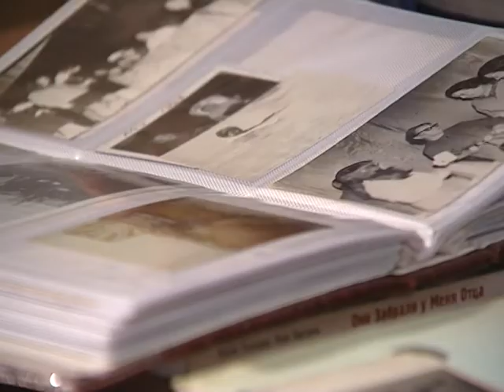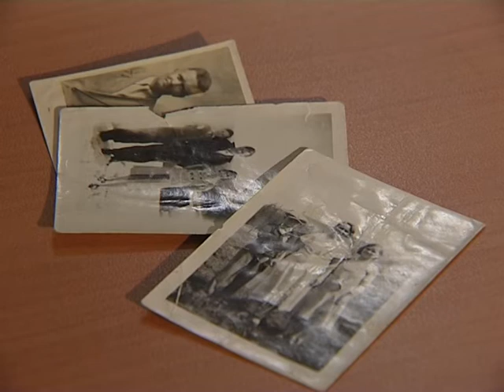Карельская Америка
За пять лет (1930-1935-й) шесть с половиной тысяч финских эмигрантов приехали из Канады и США в новую Россию. Ехали семьями, с детьми - впереди была еще одна новая жизнь.